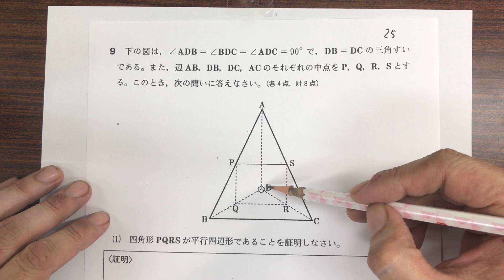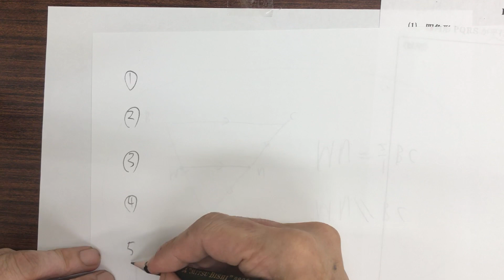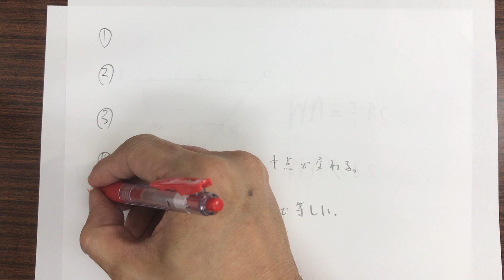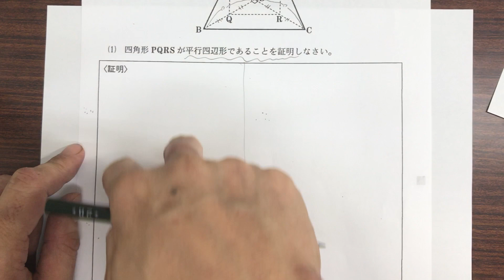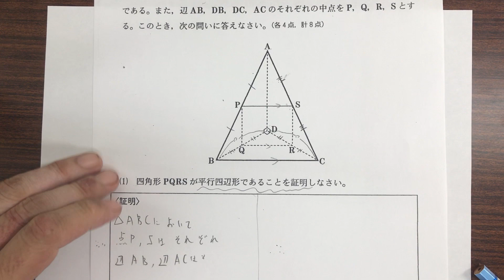【静岡県第3学年第2回学調 数学】大問9⑴ 図形・証明問題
再生リストはこちらです↓まとめてご覧いただけます。

富士宮教材開発の静岡県3学年第2回学調の対策教材は、こちらのページで紹介しております

こちらは宣伝用の動画で、25年度の過去問の問題を引用し解説しております。

大問９⑴
図形の証明問題です。
立体図形の中での証明ですが、立体でたいへんそうな分、実際の証明は簡単になっているものです。

平行四辺形であることを証明・・・とあるので「平行四辺形であるための条件」が必要ですね。

④「1組の対辺が平行で等しい」まず、これを第一に検討しましょう。

「中点連結定理」・・・とても便利な定理です。
積極的に使いこなそう、とふだんから思っておきましょう。

解法が自然とみえてきます。